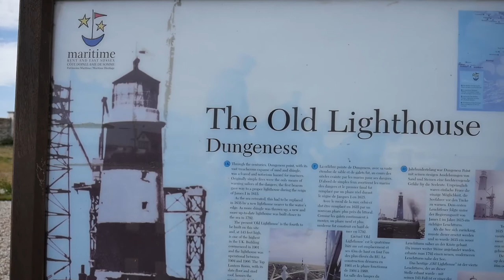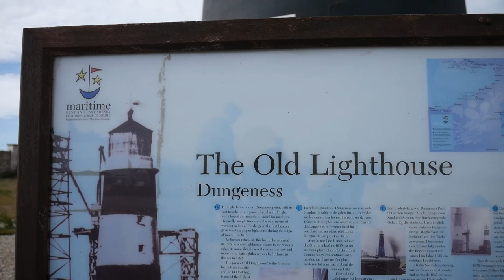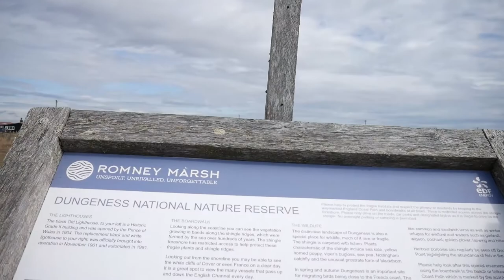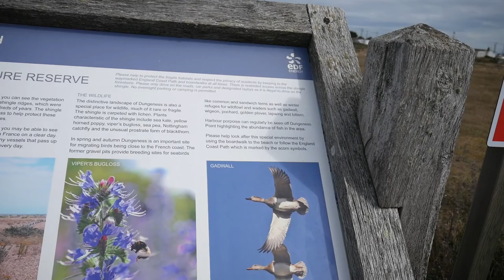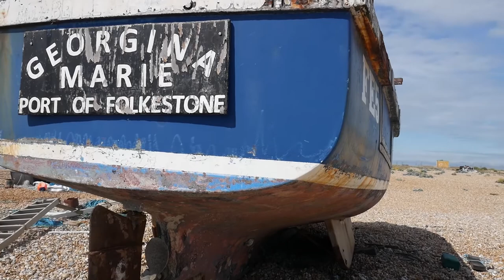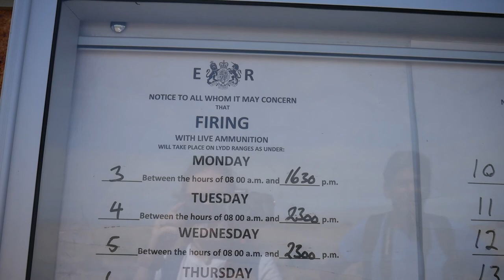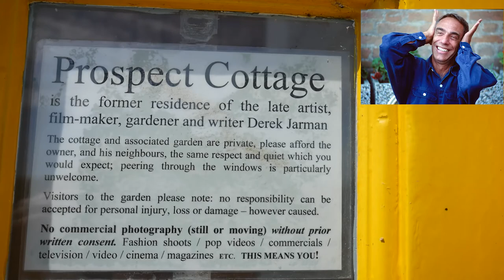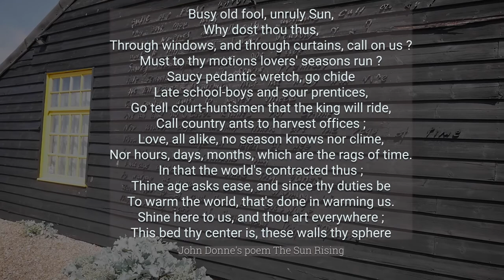Exploring Dungeness, Kent (Nuclear Power Station, Taking Images and Gunshots)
This is my first vlog style video. Me and my friend go on a trip to Dungeness to explore the are, take some images and have an overall beautiful day out.

We hear gunshots at some point as well and it makes them a bit curios

So sorry about the wind in the video, did my best to get rid of it, but even though in real life it was not a windy day, the camera picked it up :(

Filmed with a Panasonic G7 and 14-42 olympus lens

Camera used for Pictures: Fujixfilm X-T3

All pictures edited in Lightroom using my own presets.